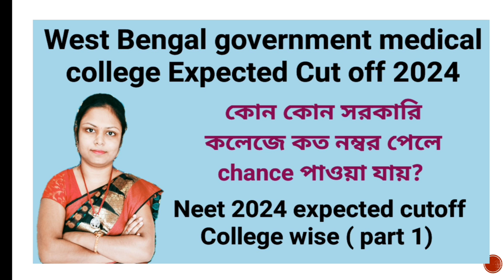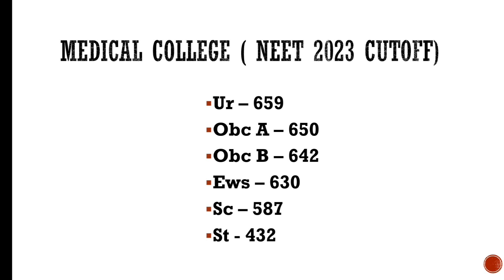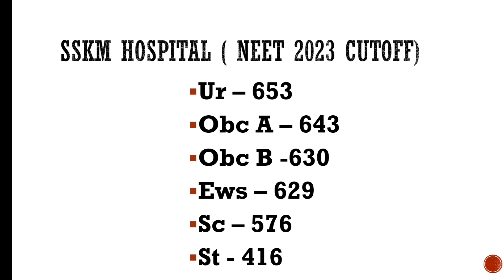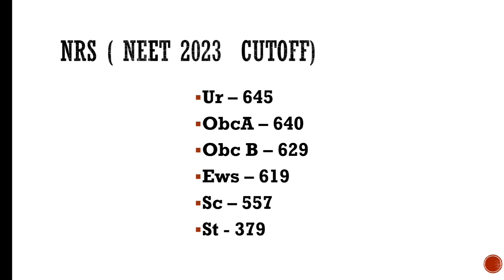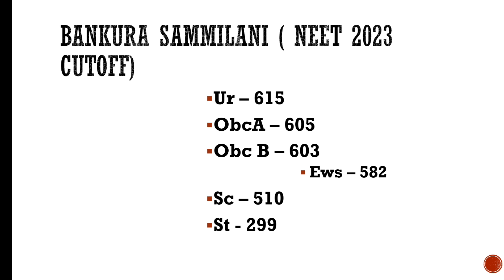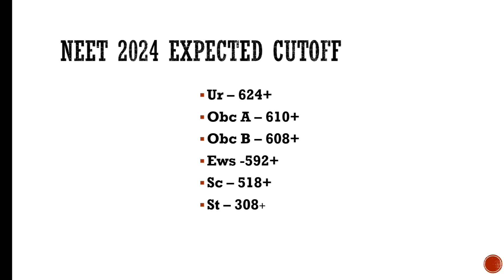Neet 2024 expected cutoff | West Bengal government medical college expected cutoff 2024(part 1)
Neet 2024 expected cutoff college wise
West Bengal government medical college
Neet 2024
government medical college expected cutoff
government medical college
West Bengal neet 2024 expected cutoff